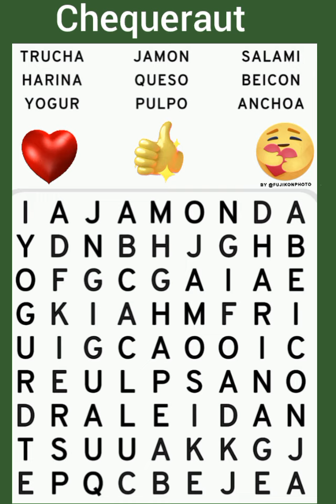Sopa de letras chequeraut